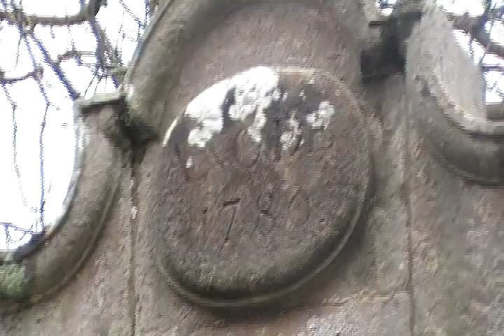RINCONES MAGICOS DE VILLAVICIOSA LA FUENTE MAS ANTIGUA DE LA VILLA DEL AÑO 1789_xvid.avi